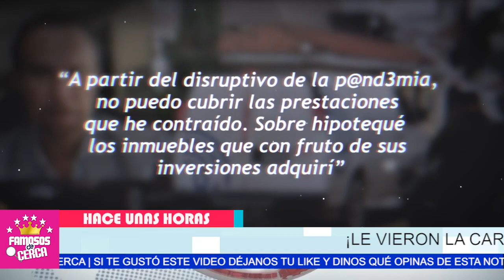⛔ 𝗗𝗘𝗦𝗧𝗔𝗣𝗔𝗡 𝗙𝗥𝗔-𝗨𝗗3...!!! Famosos Actores de Televisa / 𝗡𝗢 𝗦𝗘 𝗟𝗢 𝗘𝗦𝗣𝗘𝗥𝗔𝗕𝗔𝗡 😱😱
Caras Vemos Bolsillos NO SABEMOS ! Famosos Actores Mexicanos en FUERTE ESCANDALO Por Culpa de Luis Oswaldo Espinoza Marin

 BIENVENIDOS!!!
chismes de farandula
escandalos
De primera mano
noticias
famosos mexicanos
mexico
el gordo y la flaca
estados unidos
farandula 2021
entretenimiento
farandula mexicana
chismes de famosos 2021
ventaneando
famosos
un nuevo dia
espectaculo
Hoy